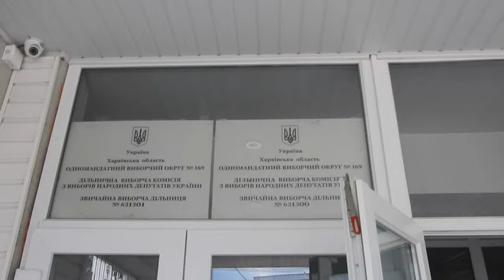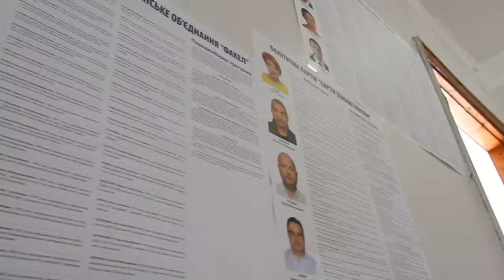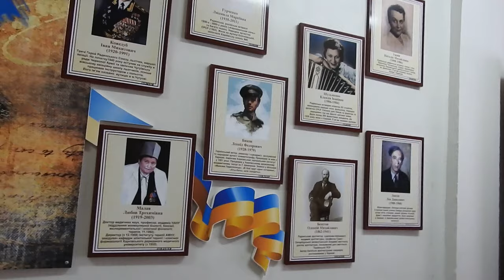Выборы в парламент Украины 21 июля 2019 Харьков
Избирательный участок в Харькове на выборах депутатов в Верховную Раду 21 июля 2019 года